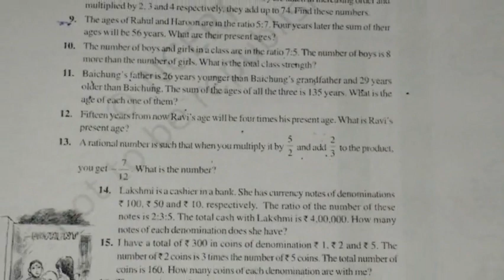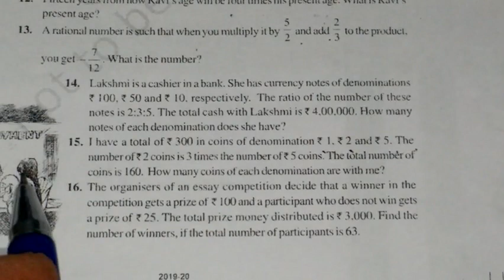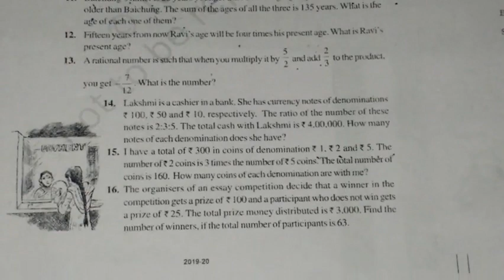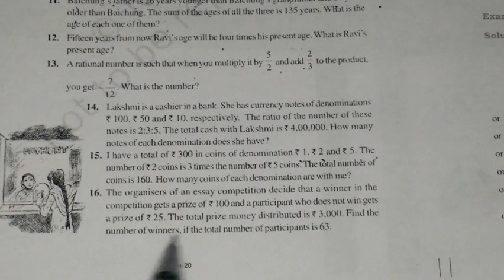CLASS - 8th, UNIT - 2, EXE - 2.2, Q.14 TO Q . 16